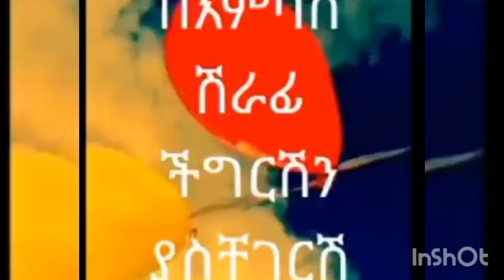ድንቅ ልጆች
ተረተረት